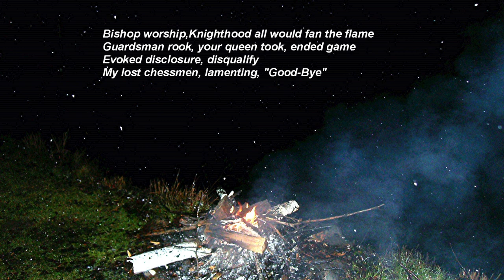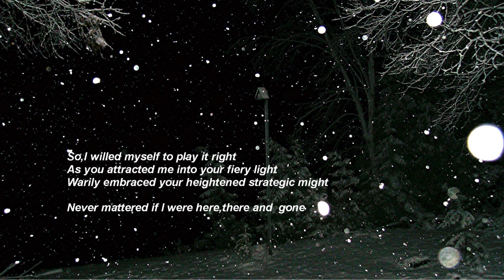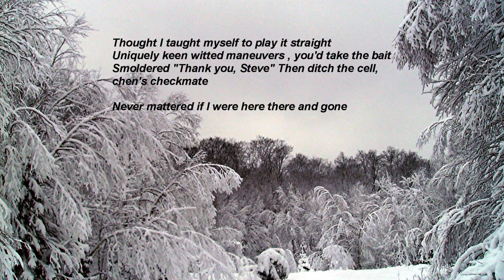Chen's Checkmate/ Canadian Demo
chen's checkmate (lyrics and music) written by Winterdock
copyright  Winterdock Arts and Winterdock Labour june 25 2